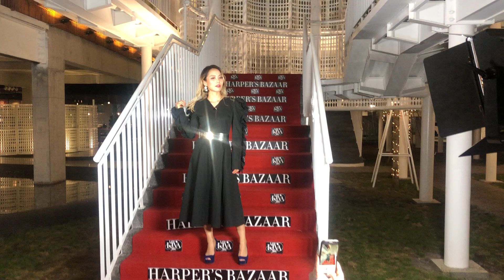SO HYANG IN VIETNAM/ TRÊN THẢM ĐỎ LIVESHOW THU MINH - I AM DIVA